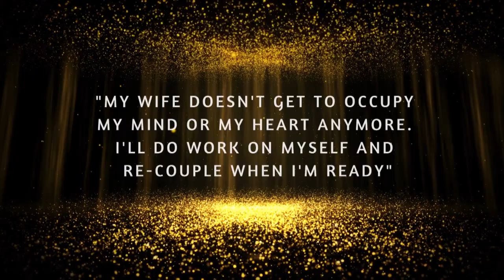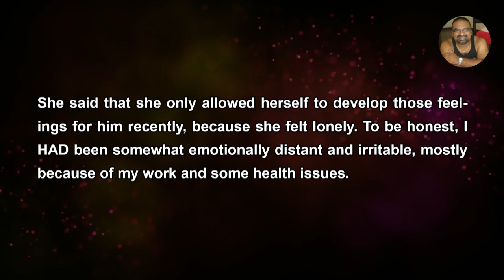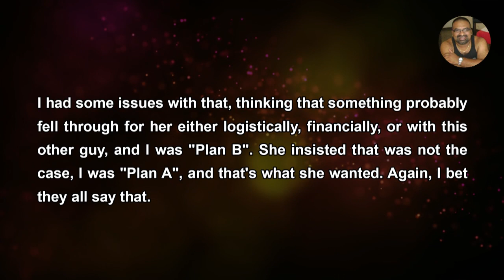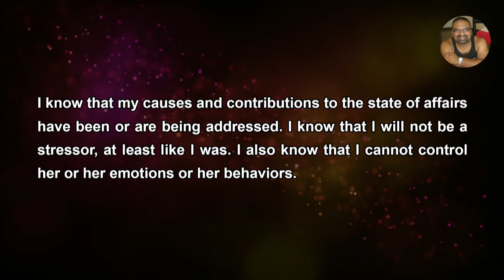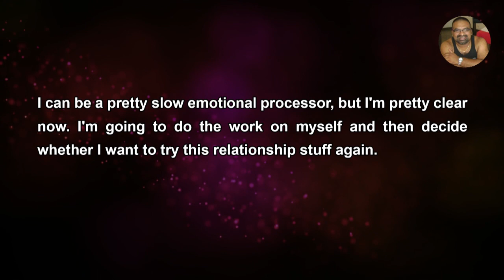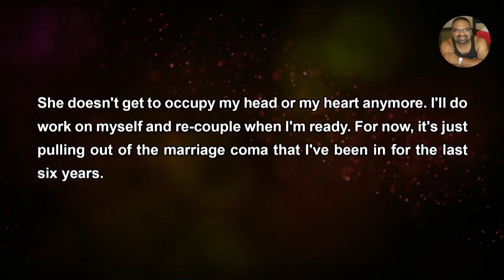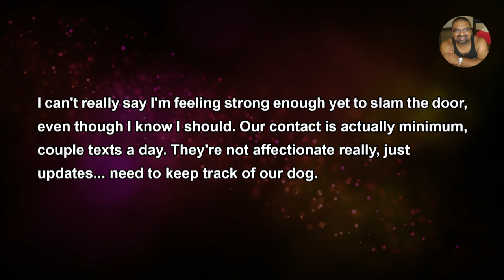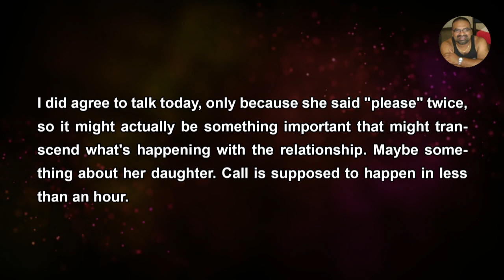She finally confessed have fallen In love with her colleague- Reddit stories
Reddit Stories  - She said that she only allowed herself to develop those feelings for him recently, because she felt lonely. To be honest, I HAD been somewhat emotionally distant and irritable, mostly because of my work and some health issues. But I had figured those things out a couple months prior to her leaving, and I have addressed my own issues. I feel MUCH better now and am much more fun and available to her than I was. I just think it's too little too late. I got the dreaded "love you/not in love with you" speech.